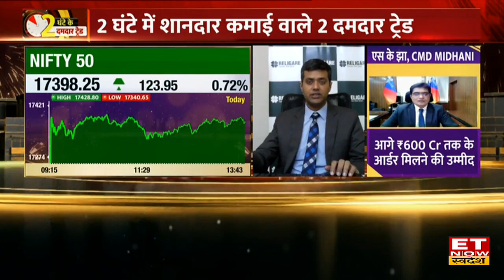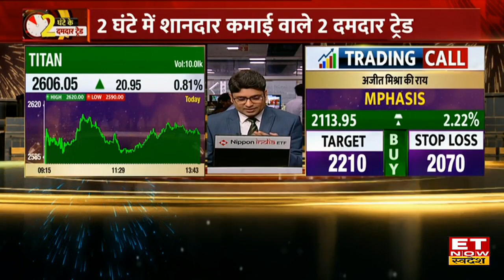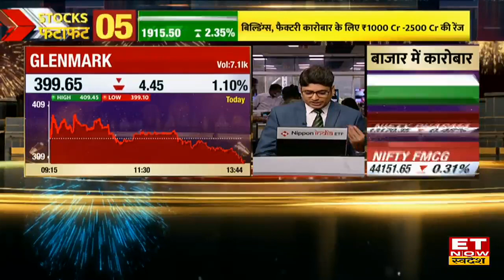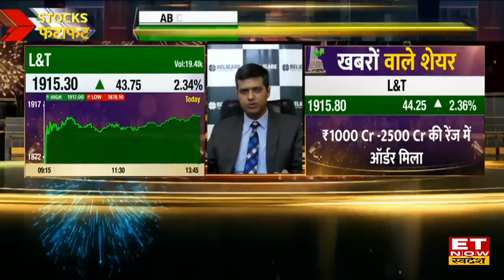Midcap IT Stocks में Trade करने का सही समय, जानें Mphasis & Titan Share में निवेश पर Expert की राय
Stock Market Update | Business News | Trading Picks | ET Now Swadesh | Latest Business News |
Share Market Closing से पहले Titan Stock & Mphasis Share में हैं Trading के मौके जानें Target & Stop Loss